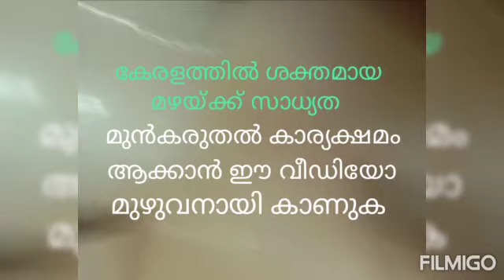Heavy rain in Kerala Oct 20-23 Today മുൻകരുതൽ നടപടികൾ Dr. B Sandhya IPS പറയുന്നത് ശ്രദ്ധിക്കുക